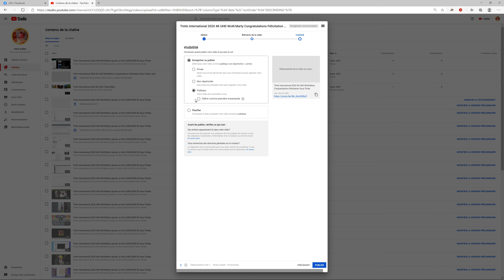Tintin International 2020 4K UHD WoW.Marty Captions and Translations WorldWide Contest - 13 Jan 2021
Tintin International 2020 4K UHD 2160p 60fps